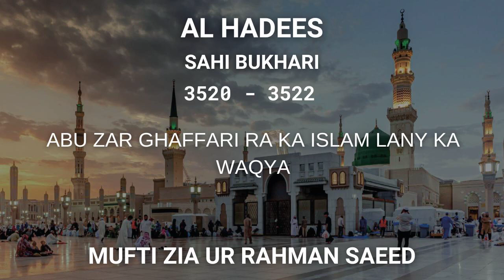ABU ZAR GHAFFARI RA KA ISLAM LANY KA WAQYA - BUKHARI 3520-3522 - MUFTI ZIA UR REHMAN SAEED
ABU ZAR GHAFFARI RA KA ISLAM LANY KA WAQYA
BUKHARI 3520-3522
MUFTI ZIA UR REHMAN SAEED